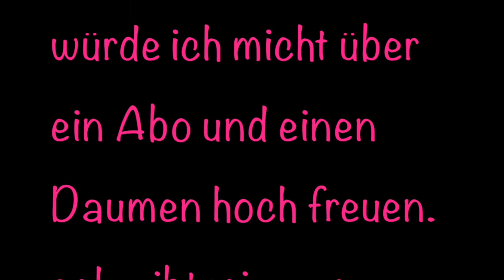Louis schminkt mich *hilfe*| Svenja Galaxy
hier ist mein neues Video, dieses mal mit meinem Besten Freund Louis.
Leider hat die Kamera mittendrin aufgehört aufzunehmen.

Ich hoffe euch gefällt das Video trotzdem.

Eure Svenja

Bei Video wünschen schreibt es mir in die Kommentare :)

Vielen Dank für Deine Unterstützung! :D